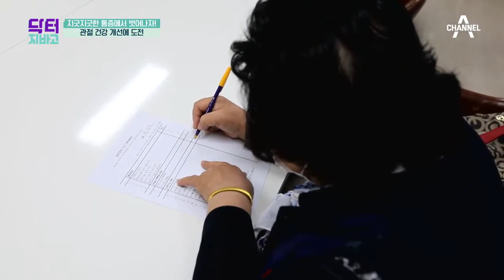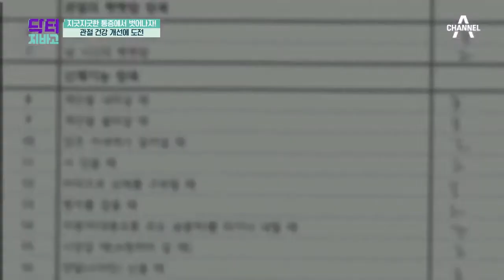※무릎 보호하는 근육 강화 운동※ 지긋지긋한 무릎 통증을 막아라! | TV 주치의 닥터 지.바.고 340 회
누구나 쉽게 따라할 수 있는 관절 건강 개선 운동법!
양발 번갈아 천천히 운동하며 무릎 근력을 강화 시켜요★